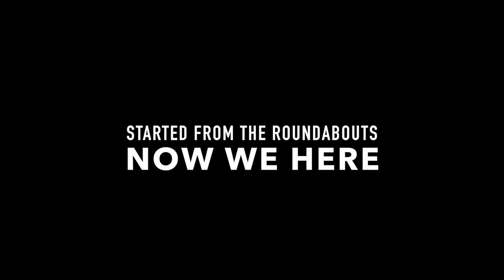DRIFT FILM: Started from the roundabouts NOW WE HERE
We bought a e46 328 a year ago and this is us one year on. It was our first time properly driving the car and the first time the car had been properly driven!

This is the start of many more films as we have a few ideas in the works for our next project.

Shot with permission in the southside of Glasgow.